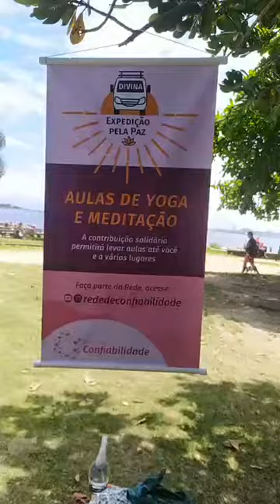Celebração Rededeconfiabilidade com Elizabeth Wesley, danças sagradas